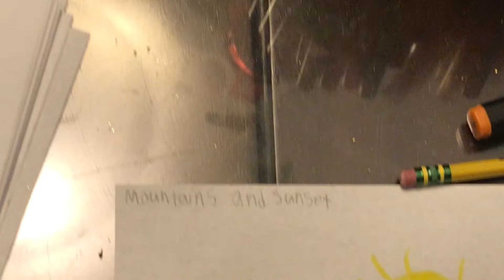￼Mountains and Sunset